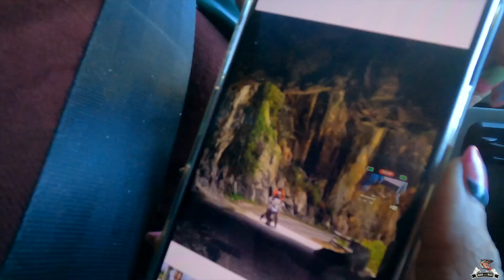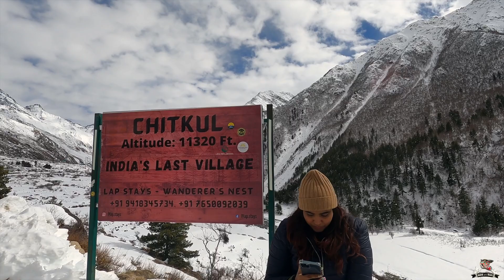EP-2 Pajero Fas Gai Snow mein | Winter Himachal